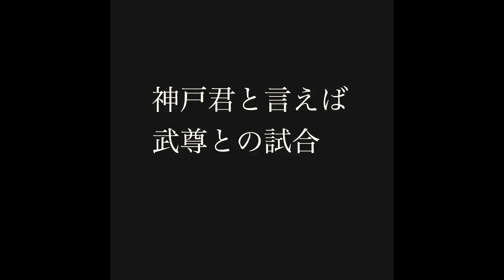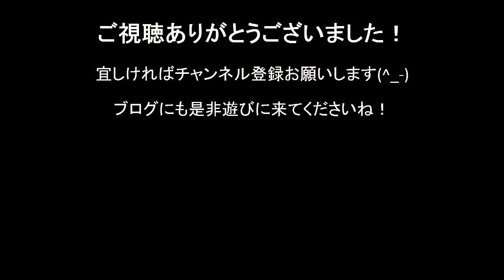【Vlog】ベトナム出張の記録！未開地ベトナム格闘技を視察！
【強さへの最短距離】中澤純によるマンツーマン指導を人数限定で受付中！

【LINEオンラインパーソナルトレーニング】
誰も教えてくれなかったあの疑問・気になるテクニックをLINEでプロが回答します！
貴方の為だけの世界で一つだけのオーダーメイドレッスン動画！
下記URLより大好評受付中！
6980円（税別）

中澤純：元K-1ファイター、元Krush65キロ級王者、株式会社Aimhigh代表

田村カツオ：ネット起業家・ブログコンサルタント